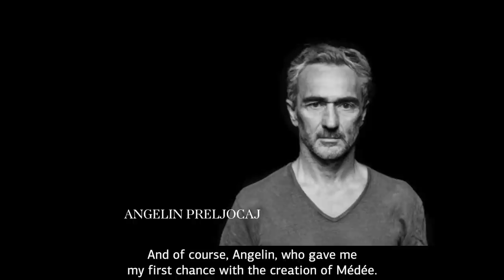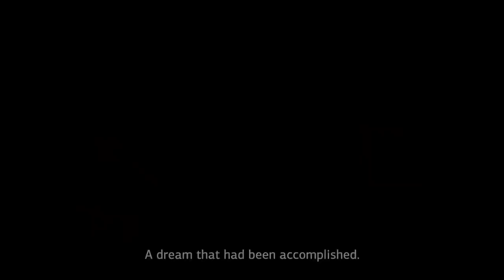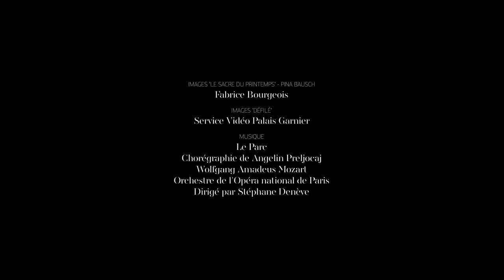Parcours d'Étoile : ALICE RENAVAND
Octave part à la rencontre des danseurs Étoiles du Ballet de l'Opéra et propose un nouvel épisode de la série "Parcours d'Étoile", consacré à Alice Renavand. Elle évoque son enfance, dans l'univers du théâtre, ses débuts, ses guides et chorégraphes marquants. Rencontre
Octave sets out to meet the Paris Opera Ballet’s Étoile dancers in a new episode of the "Parcours d’Étoile" series, devoted to Alice Renavand. She talks about her childhood in the theatre world, her early days, and her major guides and choreographers. Meet her now.

Retrouvez toute l'actualité de l'Opéra et du Ballet sur Octave, le magazine de l'Opéra de Paris